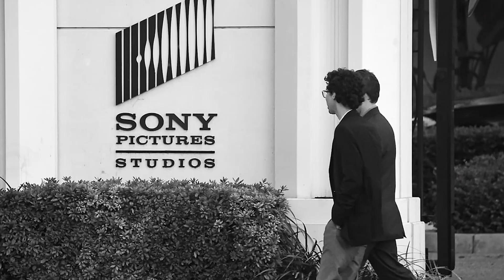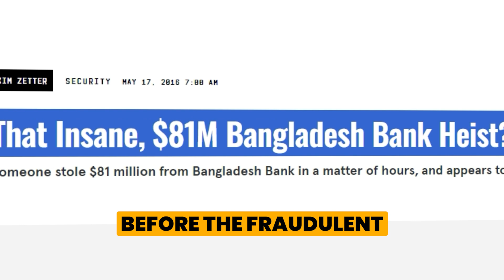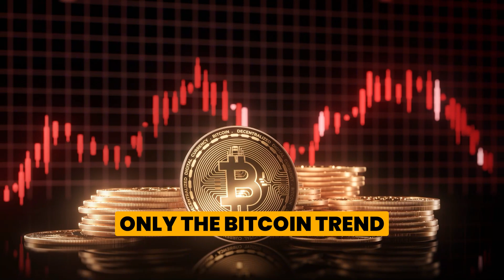APT 38 The Lazarus Group: Hidden Secrets of State-Sponsored Hacking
APT 38, also known as The Lazarus Group, is one of the most infamous state-sponsored hacking groups linked to North Korea. In this video, InfosecTrain experts dive deep into their attack patterns, targets, and techniques, explaining how they leverage advanced cyber espionage for financial gain and disruption. We analyze their operations, provide case studies of their major heists, and share strategies to stay protected from such advanced persistent threats (APTs). Stay ahead of the curve and strengthen your cybersecurity posture with insights from InfosecTrain.